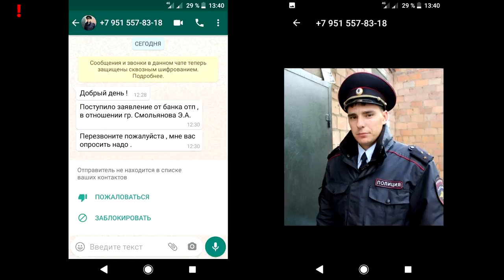🔥 #2 Коллектор в погонах на страже Банка ОТП 🔥 Полиция выбивает долги? Конец истории.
В июле 2020 года к нам обратился житель Новоусманского района Воронежской области. Эдуард пояснил, что ему поступают угрозы от сотрудника полиции, который действует как коллектор. Мы решили помочь и наказать коллектора в погонах, который действует в интересах банка ОТП.

Реквизиты карты:
Сбербанк
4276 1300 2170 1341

Квалифицированная юридическая помощь по:
 ⁃ Уголовным;
 ⁃ Гражданским;
 ⁃ Административным делам.
 ⁃ Арбитраж.
 ⁃ Банкротство.